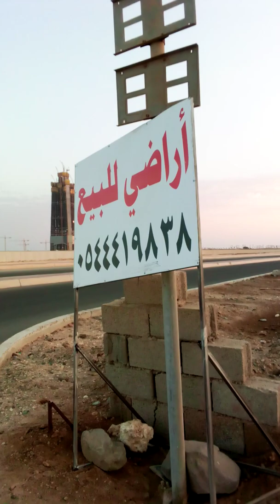FUTURE TALLEST BUILDING UNDER CONSTRUCTION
The height of this building according to original design is one mile or 1,609 meters almost twice the height of BURJ KHALIFA of Dubai. This building is owned by one of the richest in the world no other than PRINCE WALEED BIN TALAL of Saudi Arabia located at North Jeddah also to be known as " THE CITY
 WITHIN THE CITY ". After completion this will boost the economic situation in the Kingdom.